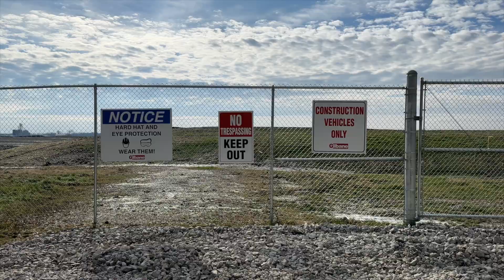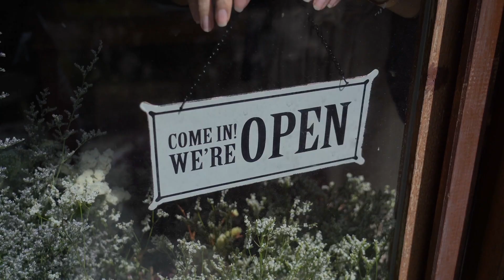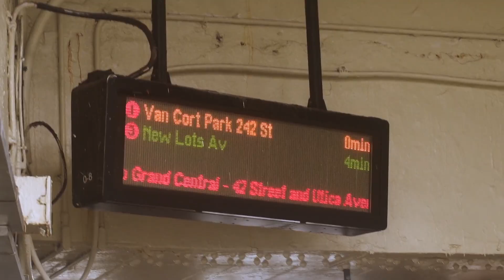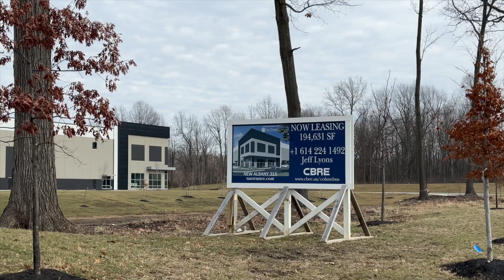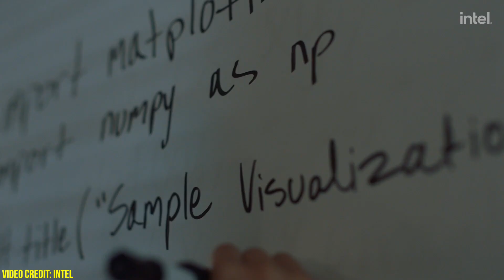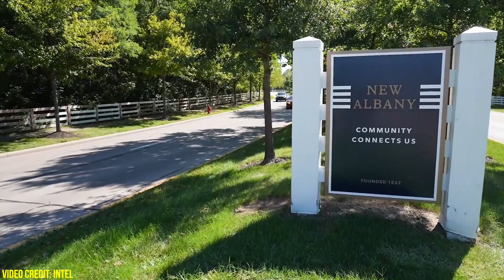INTEL Coming to Ohio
INTEL Coming to Ohio will go down as a turning point in our State's history. Long ago, Ohio was a manufacturing state, and was what many considered the Rust Belt. Intel Coming to Ohio will usher in an era of manufacturing 2.0. Their $20B (and maybe more) investment into the area will have huge implications both positive and negative...If you are interested in skating to where the puck is GOING to be, then this video is for you.

📱 I have so many people contacting me who are moving to Columbus, Ohio and my family LOVES it here! If you are considering relocating to the Central Ohio area, reach out I would love to make that relocation much easier for you.

After growing up in Central Ohio, the natural progression is to move to Columbus, but this was a very different town in the early 2000s. After surviving the Great Recession, Columbus has been on an absolute tear. While the recession was rough, we tended to fare better than many other cities partially due to the diverse amount of employers in the area. That, along with a focus on redevelopment of areas close to Downtown, population growth and the relatively cheap cost of living have helped buoy the Central Ohio area.

It doesn't seem that long ago in 2009 when residents were stoked to get Yuengling Lager to the area. Fast forward a short decade and today we have over 50 local breweries and our own "Ale Trail". That is just one of the fantastic changes.

Leaving for ten years, I left more or less a cow town and returned to a City bustling with boutique shops, coffee houses and restaurants, a renewed focus on fitness and somehow it seemed sunnier. In fact, it was such a cool city that we decided to stay.